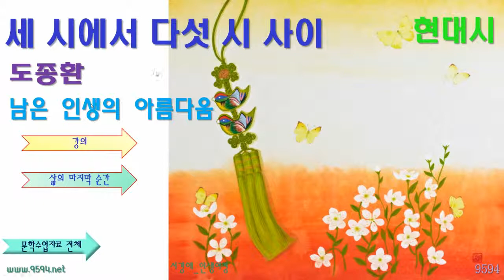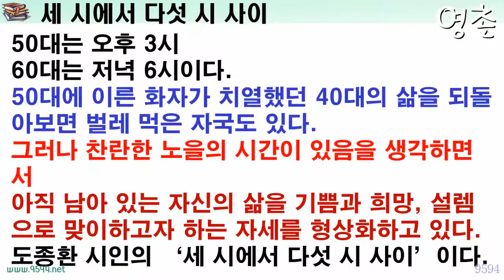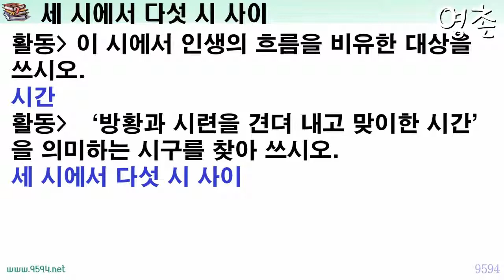세 시에서 다섯 시 사이_도종환, 현대시 해설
도종환 시인의 ‘세 시에서 다섯 시 사이’를 해설한 영상 강의입니다.
제세한 내용은 다음에 있습니다.